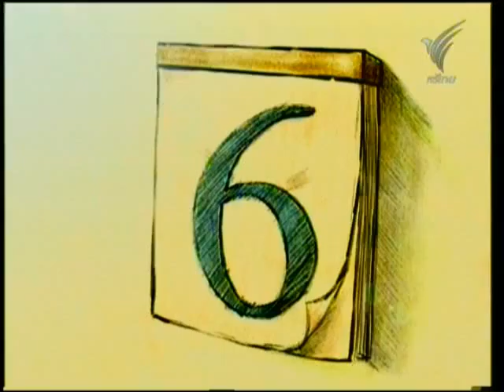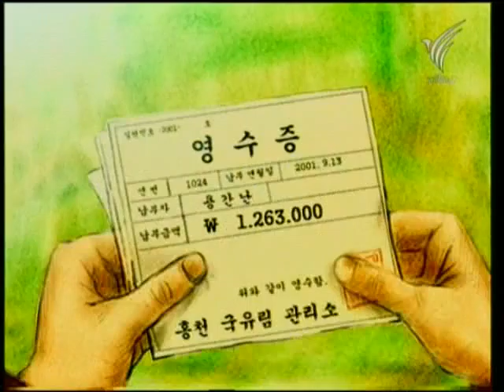นิทานแห่งความสุข ตอน หนี้สินของชายชรา